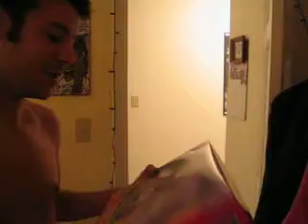backpack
they should have played that at studio 54